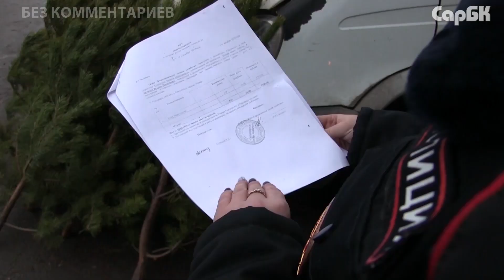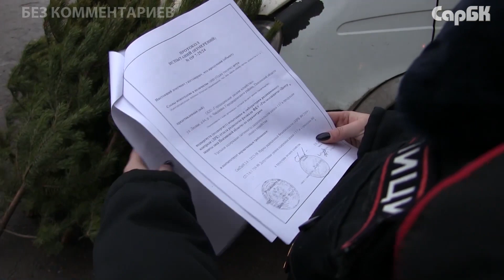Полиция нашла незаконные елочные базары в Саратове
Сотрудники полиции проверяют елочные базары в Саратове. Как сообщает пресс-служба ГУМВД региона, за 4 дня в городе выявили  34 места несанкционированной продажи елок.
Другое частое нарушение на елочных базарах – отсутствие документов на товар. На всех лиц, осуществляющих незаконную предпринимательскую деятельность, составили административные протоколы.  К ответственности уже привлечены 14 предпринимателей, в отношении 20-ти проводится проверка.